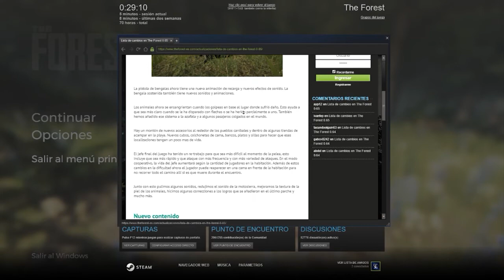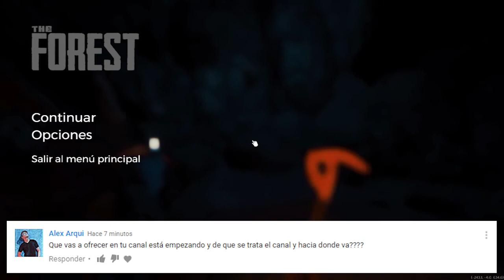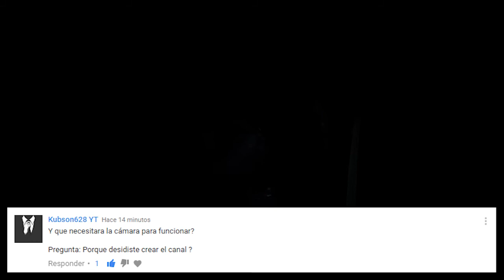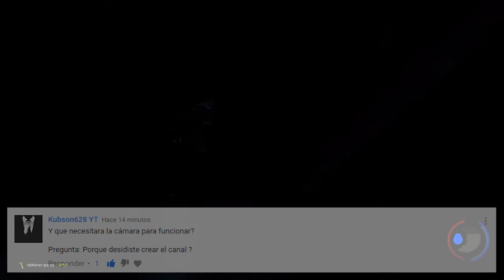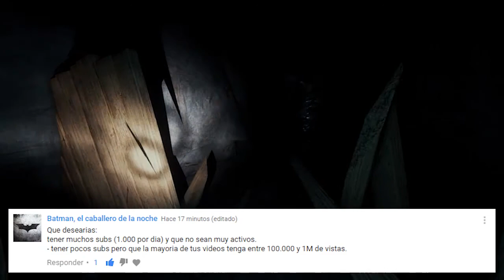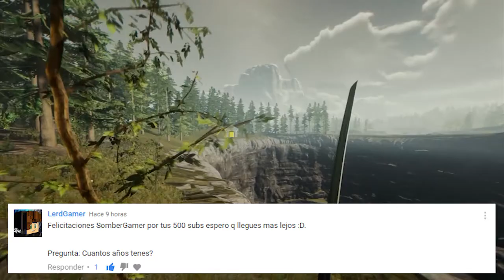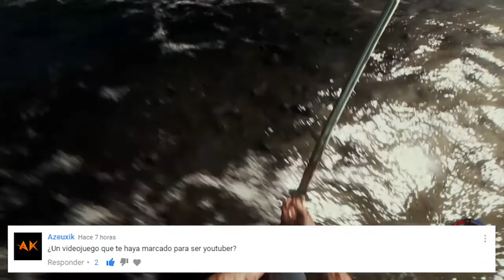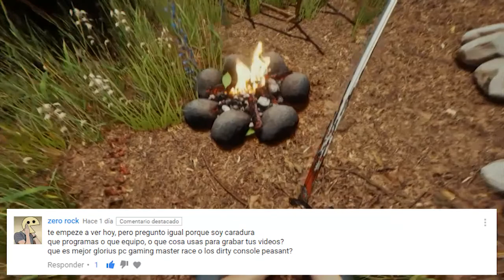La Katana, las Preguntas de Ustedes y ¡10 años del Canal! | The Forest - v65 | #74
Perdón por el abuso de palabras terminadas en "ente", hasta a mí me molesta. D:

🔹 ¿Te gusta el juego?

🔹 ¿No conocés The Forest? En este juego, eres el único superviviente tras un accidente de avión, y deberás buscar la forma de mantenerte con vida. Un Survival-Horror de corte abierto ambientado en una misteriosa isla poblada por una terrible sociedad de mutantes caníbales. Un videojuego donde nada es lo que parece, con abundantes peligros a los que deberemos resistir mientras crecemos y construimos nuestra base. (3DJuegos)

📋 LISTA DE CAMBIOS - v.0.65 📋

⚜️ Nuevo Contenido ⚜️

▪️ (Audio) Se añadieron los sonidos de recarga a la pistola de bengalas.

▪️ (Audio) Se añadió el sonido para la nueva animación de encendido de la bengala.

▪️ Se agregó modelos de cubo, un banco y platos/tazones a las aldeas caníbales.

⚜️ Cambios en el contenido/jugabilidad ⚜️

▪️ Se mejoro la textura de la piel del conejo, el lagarto, el venado y el cocodrilo.

▪️ La pistola de bengalas ahora tiene una animación de recarga.

▪️ Se actualizó la construcción fantasma y los requisitos de construcción de la balsa y la casa flotante.

▪️ Se actualizo la construcción fantasma de los soportes pequeño y grande para que coincidan con las construcciones finalizadas.

▪️ (Audio) Se redujo el volumen de la motosierra.

▪️ Las bengalas sostenidas ahora tienen una animación de “destello ligero” cuando son equipadas.

▪️ La azafata ahora puede ser golpeada y se ensangrienta.

▪️ (Traducciones) Se actualizo la traducción finlandesa.

▪️ El jugador ahora caerá de la pared que esta escalando si el hacha de escalar de desequipa.

▪️ Al equipar la linterna esta parpadea una fracción de segundos para mostrar que la batería no tiene carga.

▪️ Los animales ahora se ensangrientan cuando se los golpea!

▪️ El jefe final del juego se ha hecho más agresivo y difícil de matar.

▪️ Al morir durante la lucha contra el jefe ahora el jugador reaparecera al lado de una cama con una animación de despertarse.

▪️ Se decoraron las casas de la playa con nuevos accesorios y recogibles.

▪️ Se aumentó la vida del ciervo.

▪️ Se mejoraron las tareas de exploración de las cuevas.

⚜️ Correcciones ⚜️

▪️ Se corrigió la visibilidad del jugador que no era afectada por la luz de la flecha incendiaria.

▪️ Optimizaciones de memoria en algunas animaciones del final del juego.

▪️ (Traducciones) Se corrigió el mensaje “added to backpack” que no era traducido.

▪️ Se corrigieron la textura de los enemigos que se tornaba negra cuando morían en trampas.

▪️ Se corrigieron agujeros en la cueva 9.

▪️ Las cabezas de los animales más grandes(tiburón, cocodrilo y ciervo) ahora tienen colisión por lo que el jugador ya no puede meterse dentro de ellas.

▪️ Se corrigieron las flechas que no quedaban pegadas correctamente en los conejos.

⚜️ Multijugador ⚜️

▪️ Se corrigió el logro “sleep on yacht” para los clientes.

▪️ Se corrigieron tareas relacionadas con la construcción y logros para los clientes.

▪️ La vida de el jefe del final de juego ahora escala según la cantidad de jugadores en el juego.